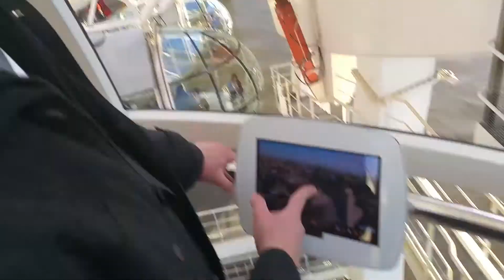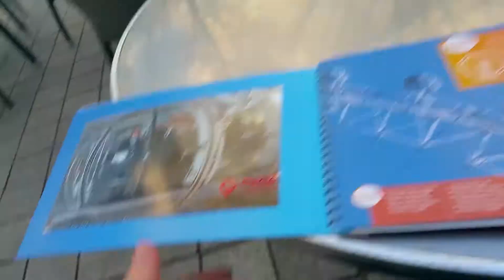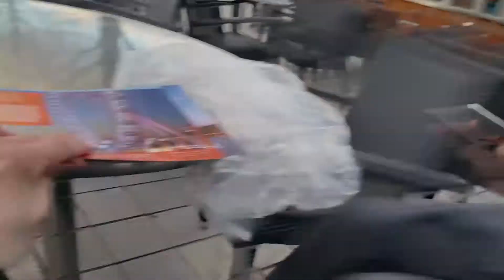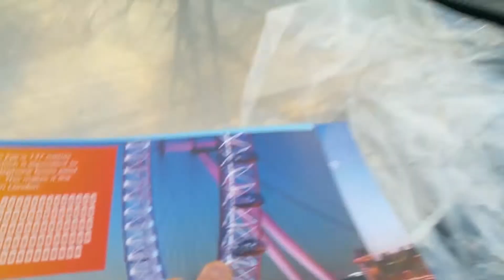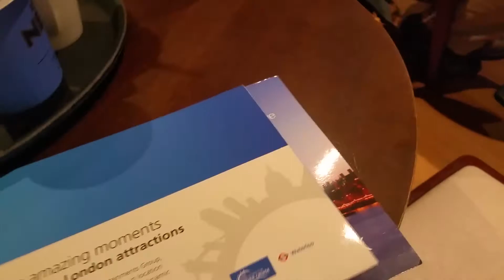London Adventure - Dan & Sean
When Dan and Sean went to London for a film Nomination at the Russel Hotel, this is what they got up to during their time there. They didn't win, however we did win in the fact that we didn't have a budget and that we're not on a film course with the professional equipment other nominees had access to!